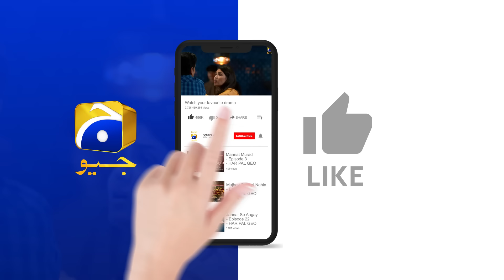Mannat Murad Episode 27 - [Eng Sub] - Digitally Presented by Jhalak Beauty Cream - 26th Dec 2023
Mannat Murad Episode 27 - [Eng Sub] - Iqra Aziz - Talha Chahour - Digitally Presented by Jhalak Beauty Cream - 26th December 2023 - HAR PAL GEO

Written by: Nadia Akhtar
Directed by: Syed Wajahat Hussain
Produced by: Abdullah Kadwani & Asad Qureshi
Production House: 7th Sky Entertainment

Cast:
Zarlish - Gurya
Rubab - Pinky